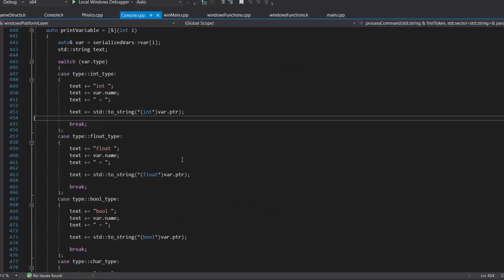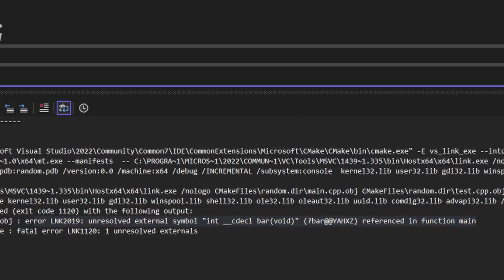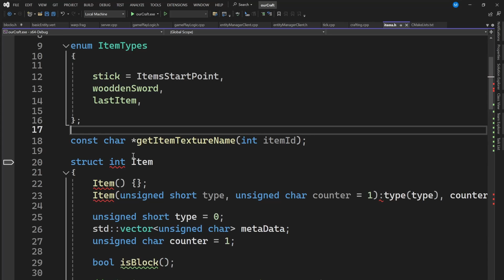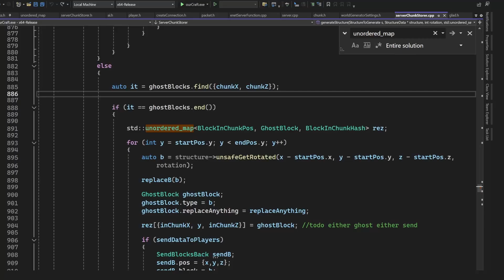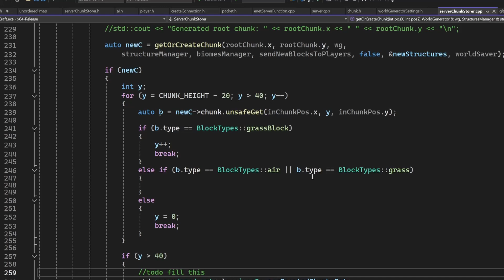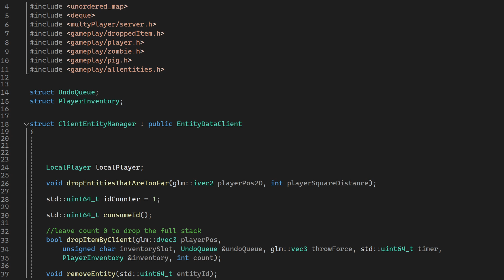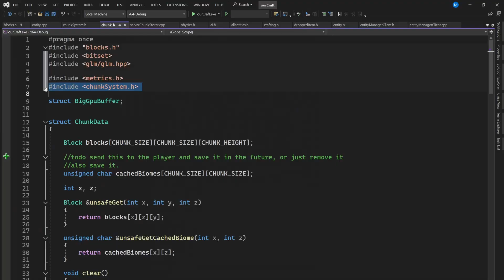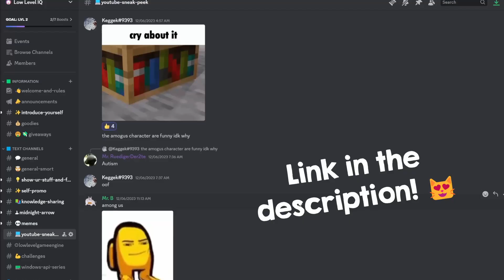How I solve all C++ Compile and Linker Errors 🤩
In this video I will show you how to solve C++ compile and linker errors!
I will also show you what I call Stalin Debugging.

Evan King - Everything is Okay

Minecraft soundtrack: C418 - Aria Math